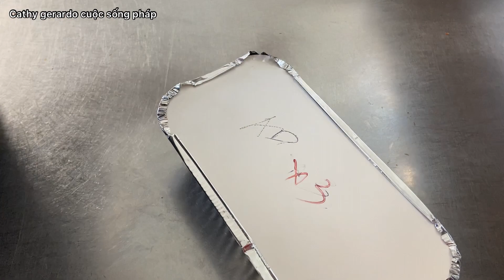Đồ ăn đem về cho tiệc sinh nhật/vịt kho mì xào chay/cuộc sống pháp/món ngon mỗi ngày/cách nấu ăn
Đồ ăn đem về cho tiệc sinh nhật/vịt kho mì xào chay/cuộc sống pháp/món ngon mỗi ngày/cách nấu ăn/ẩm thực Vietnam
Chả giò gỏi cuốn bò lúc lắc cá sốt cam xiêu lòng khách Pháp/hết rồi xin thêm l/Cuộc sống pháp/ẩm thực Việt Nam
cuộc sống pháp/món ngon mỗi ngày

Don’t copy and reup